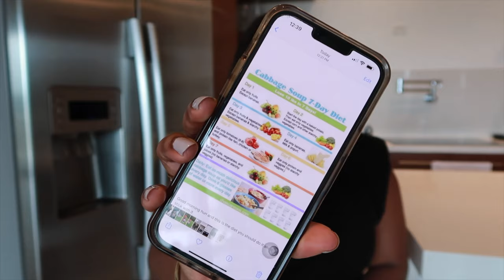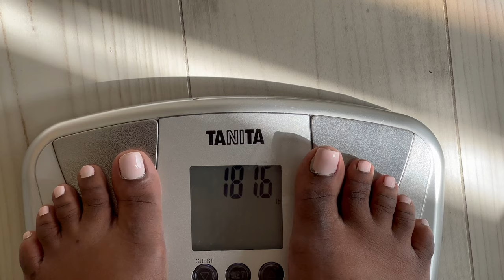I did the CABBAGE soup diet for a week and this is how much weight I loss…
If it's your first time here, be sure to join the Officially Michele Family.

Be sure to Like if you enjoyed and S U B S C R I B E.

 • I n s t a g r a m: @officiallymichele

• t i k t o k: @officiallymichele

Diet ingredients for the soup:

1/2 head of cabbage, chopped
1 cup celery, diced
1 cup white or yellow onion, diced
1 cup carrots, diced
1 green bell pepper, diced
2-3 cloves garlic, minced
4 cups chicken broth
14 oz can basil, oregano, garlic diced tomatoes
1 teaspoon oregano
1 teaspoon basil
1/2 teaspoon red pepper flakes
 few shakes of black pepper
1/2 teaspoon salt, optional